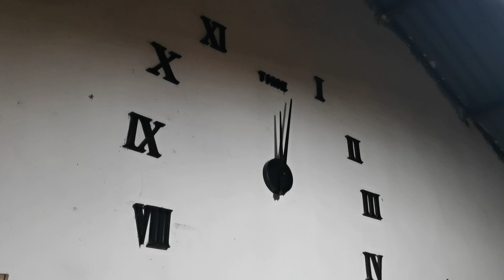Christmas 2022 | TeamLara Exchange Gifts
(S5 E17) Hi everyone and MERRY CHRISTMAS 2022!!! Opening gifts again, just remember gifts can come in any form. It does not have to be expensive or does not need to be an item. Appreciating somebody, saying thank you, respect is the best gift you can always give in any occasion.

Camera: Poco GT X3
Location: Rodriguez Rizal
Date: December 25 2022
Starring: JC Lara and Family